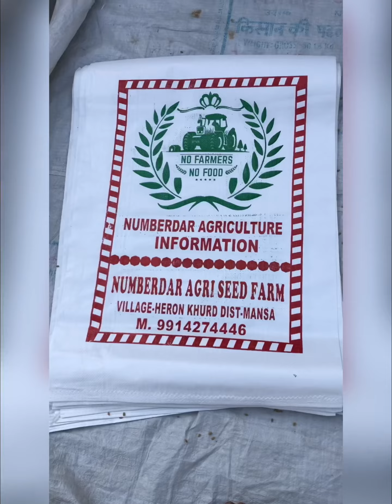🌾🌾PBW 826 & DBW 327 🌾🌾ਕਿਸਮ ਦਾ ਜ਼ਿਆਦਾ ਝਾਂੜ ਕਿਵੇਂ ਲਈਏ